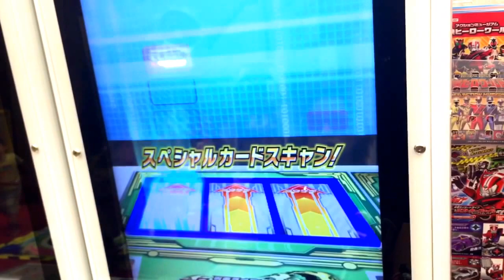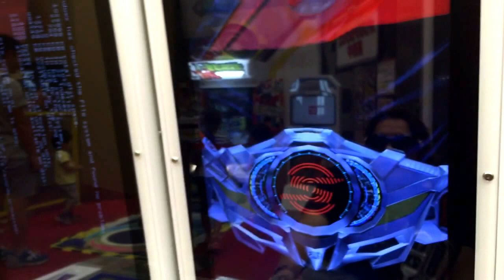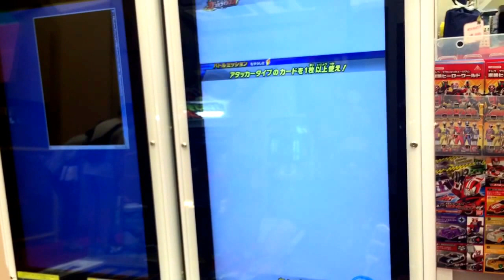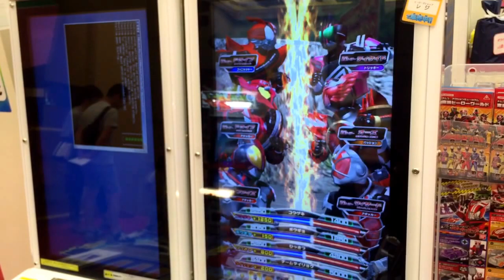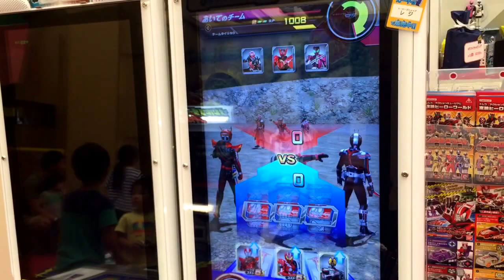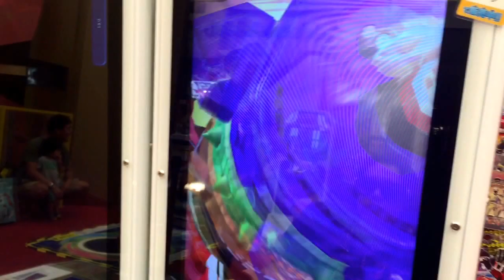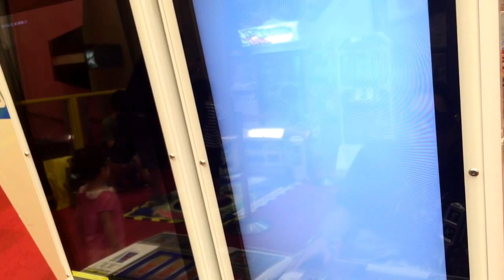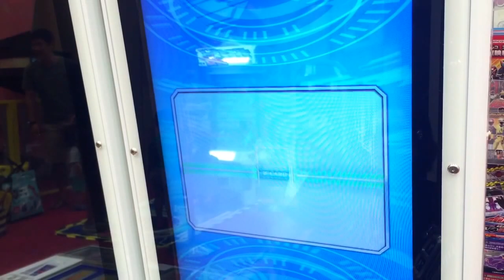神威 龍牙 SUPER BEST 特典映像 177 （ ガンバライジング レジェンドライダーバトル 東映ヒーローワールド LREX 仮面ライダー ドライブ タイプ トライドロン ）